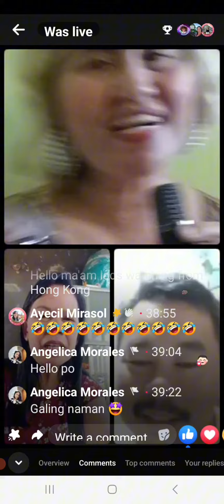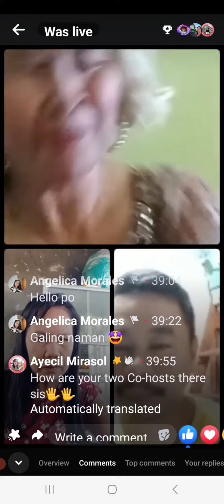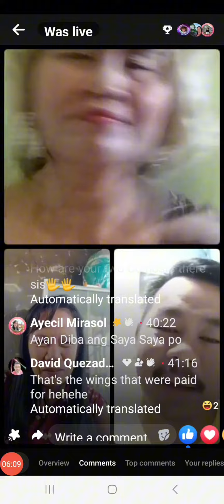malouwangtv live with.ebrenda heli,gerlad catorna